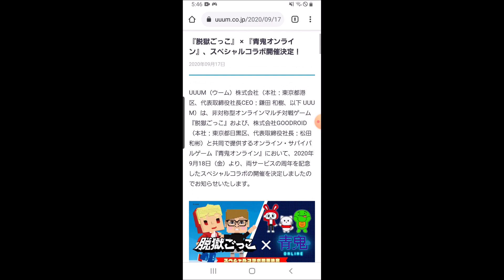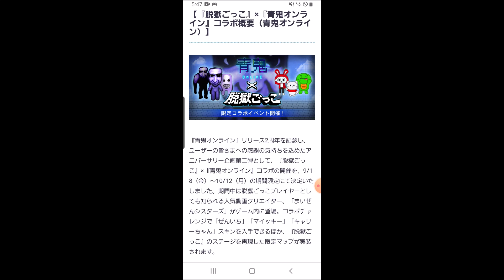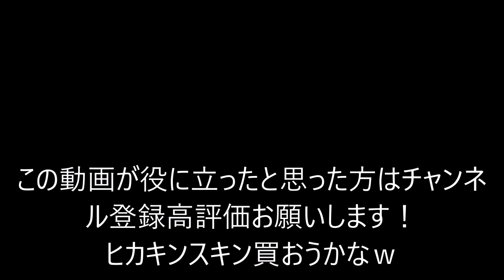脱獄ごっこにヒカキンコラボ！？ そして無料スキン！？ その結果・・・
中学生がやってる脱獄ごっこですｗ

青鬼オンラインでもコラボするのかな？ｗ

動画編集、サムネ作りも自分で行っています。

毎日動画を出すことを心掛けています。

他にも実況動画はあるので良かったら見てください。

実況者・・・りく（兄）

曲：RetroVision-パズル[NCSリリース]
NoCopyrightSounds提供の音楽
無料ダウンロード/ストリーム：http: //
ウォッチ：http: //youtu.be/TN_8D-79BZg